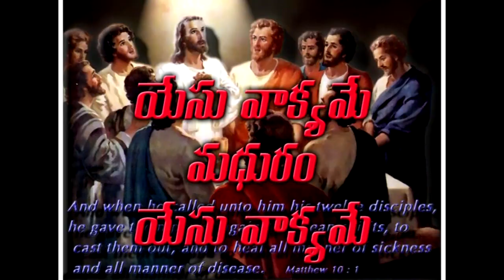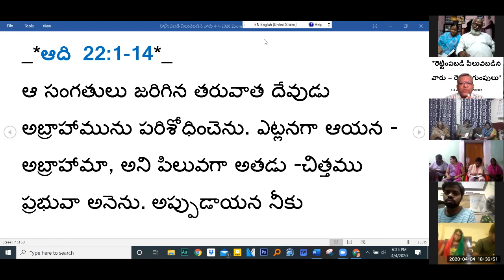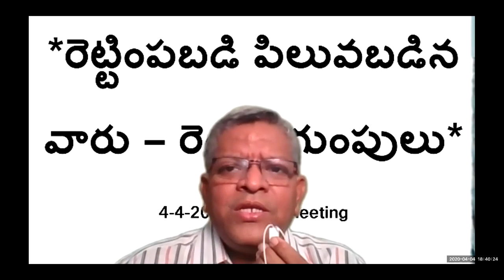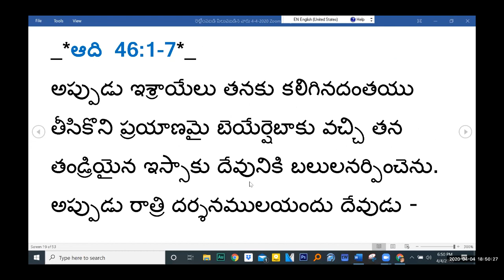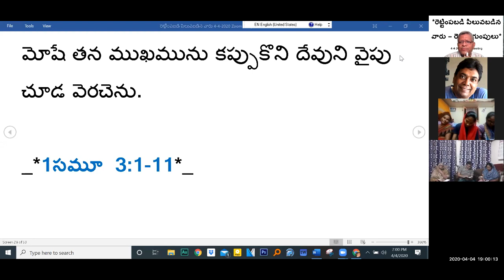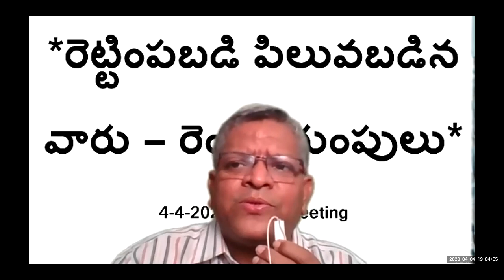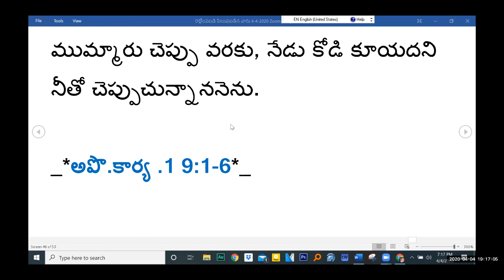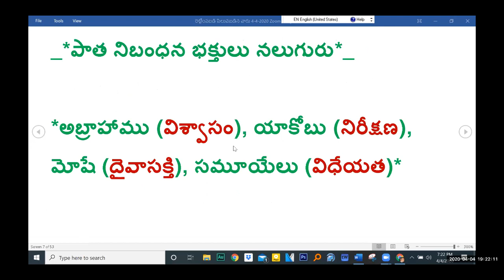రెట్టింపబడి పిలువబడినవారు 4-4-2020 zoom meeting - Pastor Shalem Israel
*రెట్టింపబడి పిలువబడిన వారు – రెండు గుంపులు*

4-4-2020 Zoom Meeting

_*పాత నిబంధన భక్తులు నలుగురు*_

*అబ్రాహాము (విశ్వాసం), యాకోబు (నిరీక్షణ), మోషే (దైవాసక్తి), సమూయేలు (విధేయత)*

_*ఆది  22:1-14*_
 అప్పుడు అబ్రాహాము తన కుమారుని వధించుటకు తన చెయ్యి చాపి కత్తి పట్టుకొనగా యెహోవా దూత పరలోకమునుండి *అబ్రాహామా అబ్రాహామా* అని అతని పిలిచెను;

_*ఆది  46:1-7*_
-*యాకోబూ యాకోబూ* అని ఇశ్రాయేలును పిలిచెను.

_*నిర్గమ  3:1-6*_
 దేవుడు ఆ పొద నడుమ నుండి *మోషే మోషే* అని అతనిని పిలిచెను.

_*1సమూ  3:1-11*_
తరువాత యెహోవా ప్రత్యక్షమై నిలిచి ఆ రీతిగా *సమూయేలూ సమూయేలూ*, అని పిలువగా సమూయేలు -నీ  దాసుడు ఆలకించుచున్నాడు ఆజ్ఞయిమ్మనెను.

_*కొత్త నిబంధన భక్తులు నలుగురు*_

*మార్త (తొందరపాటు), సీమోను పేతురు (చంచలత్వం),  పౌలుగా మారక ముందు సౌలు (తిరుగుబాటు), యెరూషలేము (లోబడని తత్వం)*

_*లూకా  10:38-42*_
అందుకు ప్రభువు *మార్తా, మార్తా*, నీవనేకమైన పనులను గూర్చి విచార ముకలిగి తొందరపడుచున్నావు గాని అవసరమైనది ఒక్కటే మరియ ఉత్తమమైనదానిని ఏర్పరచుకొ   నెను, అది ఆమె యొద్దనుండి తీసివేయబడదని  ఆమెతో చెప్పెను.

_*లూకా  22:31-34*_
*సీమోనూ, సీమోనూ*, ఇదిగో సాతాను మిమ్మును పట్టి గోధుమల వలె జల్లించుటకు మిమ్మును కోరుకొనెను గాని నీ నమ్మిక తప్పిపోకుండునట్లు నేను నీ కొరకు వేడుకొంటిని; నీ మనసు తిరిగిన తరువాత నీ సహోదరులను స్థిరపరచుమని చెప్పెను.

_*అపొ.కార్య 9:1-6*_
అతడు ప్రయాణము చేయుచు దమస్కు దగ్గరకు వచ్చినప్పుడు, అకస్మాత్తుగా ఆకాశము నుండి యొక వెలుగు అతనిచుట్టు ప్రకాశించెను. అప్పుడతడు నేల మీద పడి *సౌలా, సౌలా*, నీవేల నన్ను హింసించుచున్నావని తనతో ఒక స్వరము పలుకుట వినెను.

_*మత్తయి  23:37-39*_
*యెరూషలేమా, యెరూషలేమా*, ప్రవక్తలను చంపుచును నీ యొద్దకు పంపబడినవారిని రాళ్లతో కొట్టుచును ఉండు దానా, కోడి తన పిల్లలను రెక్కల క్రిందికేలాగు చేర్చు కొనునో ఆలాగే నేనును నీ పిల్లలను ఎన్నోమారులు చేర్చుకొనవలెనని యుంటిని గాని మీరు ఒల్లకపోతిరి.